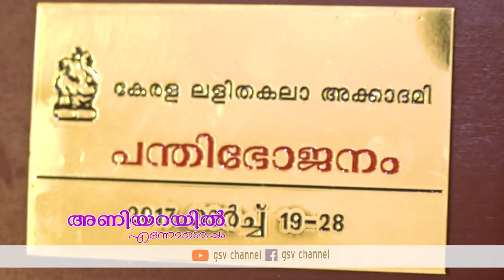അണിയറയിൽഎന്നോടൊപ്പംമുരളിനമ്പ്യാർ...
അണിയറയിൽ
എന്നോടൊപ്പം
മുരളി നമ്പ്യാർ...